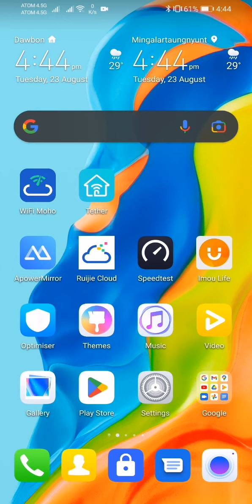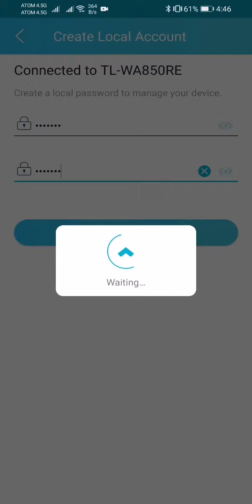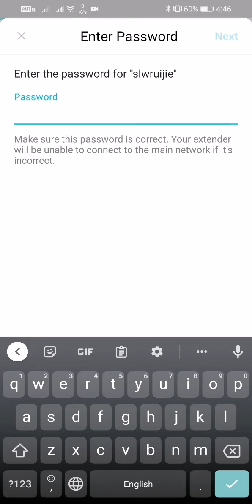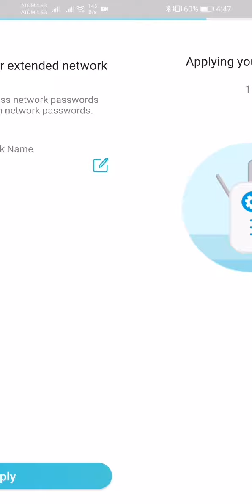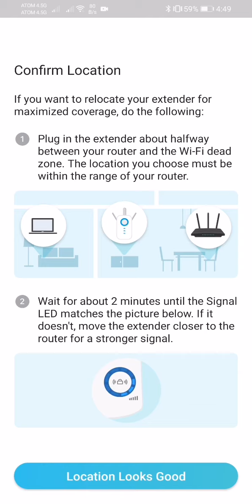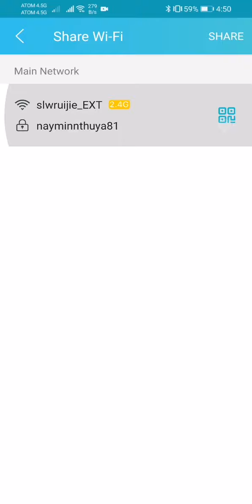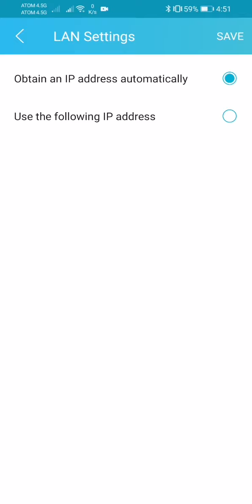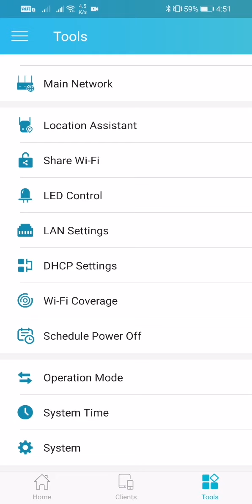How to setup TP Link WiFi Extender အလွယ် Configur လုပ်နည်း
How to setup TP Link WiFi Extender အလွယ်လုပ်နည်း